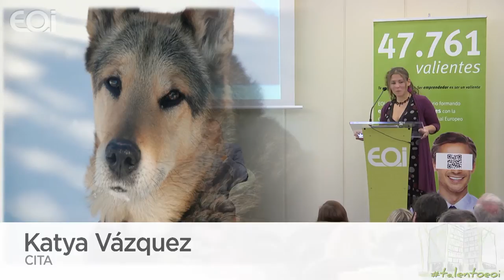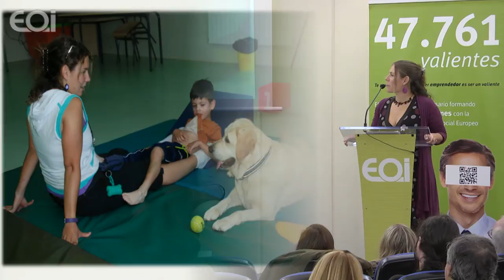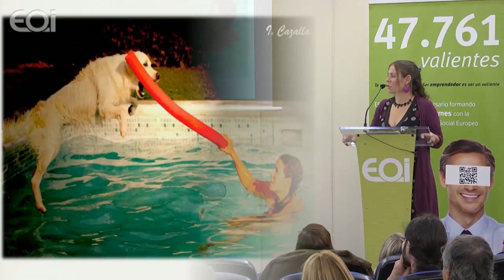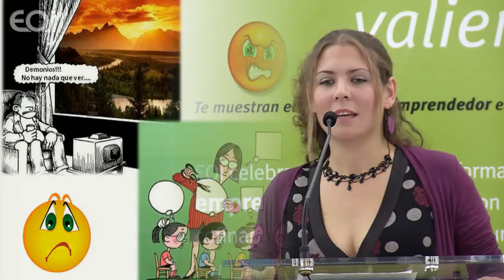CONECTADOS Madrid - KATYA VAZQUEZ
Katya Vázquez nos presenta su idea de negocio en formato Pecha-Kucha, en el evento que conecta emprendedores: CONECTADOS Madrid.

Actividad cofinanciada por Fondo Social Europeo